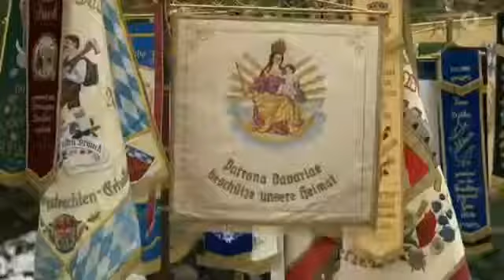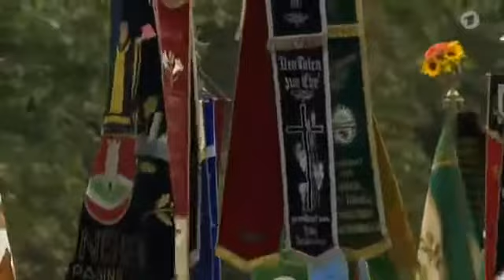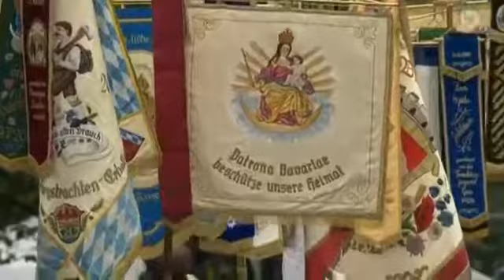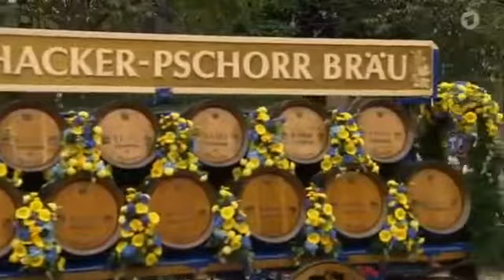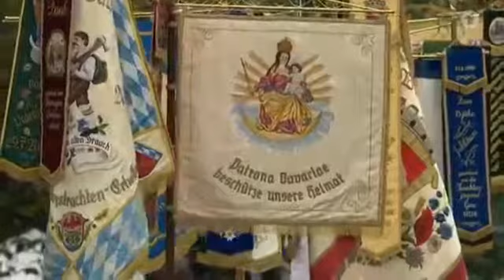Oktoberfest Trachten- und Schützenzug 2014 / Wiesn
Der Oktoberfest Trachten- und Schützenzug ist nicht nur für die rund 9000 Teilnehmer der Höhepunkt der alljährlichen Oktoberfestsaison, sondern auch für .

Wie vielfältig Tracht und Tradition sein können, zeigten die Teilnehmer beim Trachten- und Schützenzug den begeisterten Zuschauern. Bei so viel farbenfrohem .

 Trachtenumzug - Schützenumzug 2016 mit Blasmusik die Wiesn Oktoberfest in München vom 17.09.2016 bis 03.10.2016 Holiday .

[Reportage] Oktoberfest - Trachten und Schützenzug Hier findet ihr mehr Doku und Dokumentationen auf Deutsch von arte, Zdf, ard und Spiegel tv Weltweit .